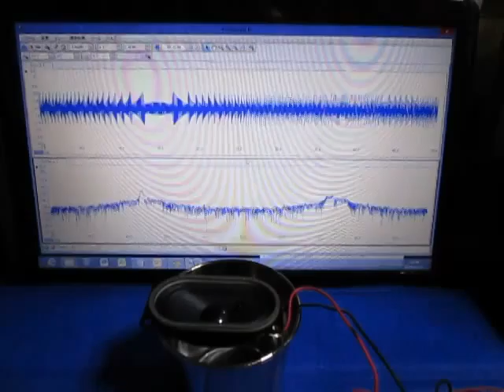超音波（基礎実験） ultrasonic-labo